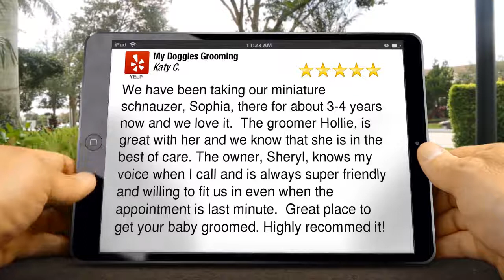Best Dog Groomer Belleville My Doggies Grooming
My Doggies Grooming is the Premier dog grooming salon in Ypsilanti Township, Washtenaw Co Michigan.  But we are not just pet grooming, we have a fun inventory of dog apparel.  Coats, Sweaters, shirts,boots, shoes, collars, and leashes.  All with a little sassy and definite personality!
We are a full service dog groomer that includes a nice warm bath, nail clipping, gentle hair cut, and plenty of TLC!